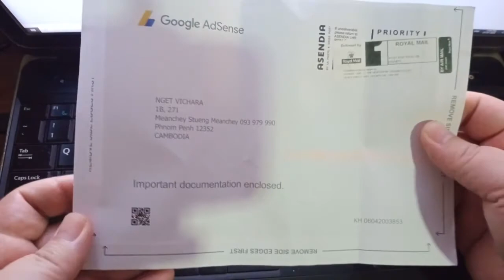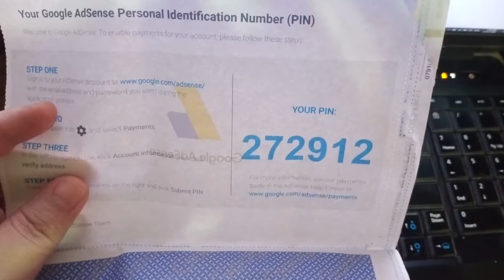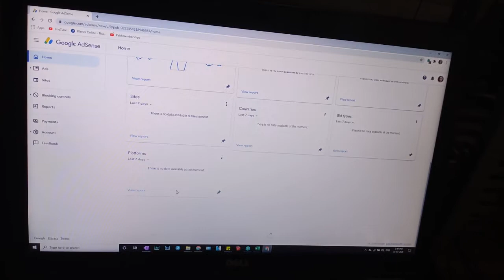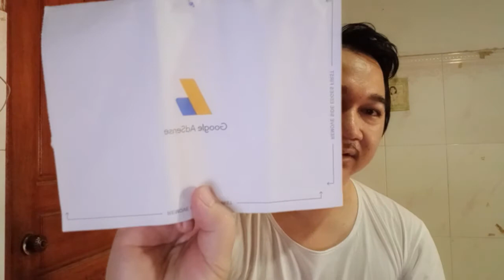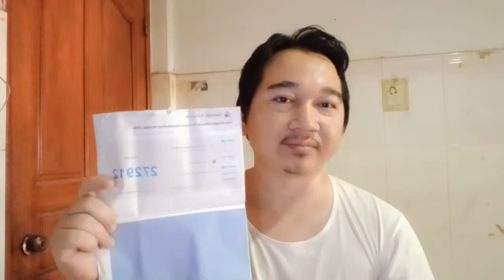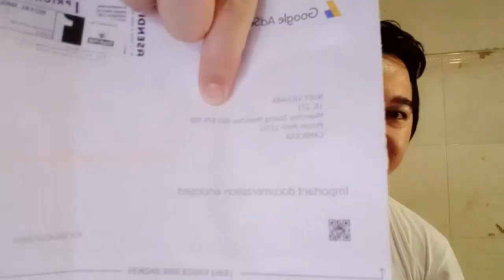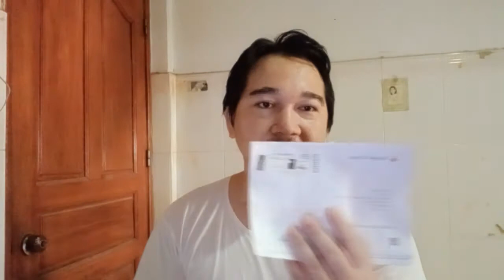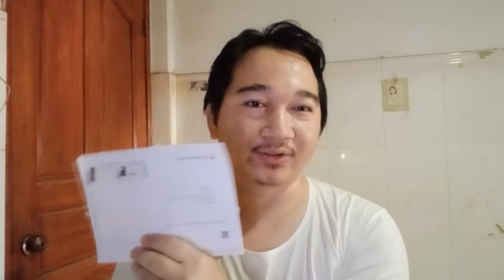ដំណឹងល្អបងប្អូន ថ្ងៃនេះខ្ញុំទទួលបាន PIN Code Adsense រយះពេល 3 ទៅ 4 ខែរៀងយូរបន្តិច ដោយសារកូវីដ 19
សួរស្តីបងប្អូនទាំងអស់ និងអ្នកធ្វើយូធូបថ្ងៃនេះ
ខ្ញុំត្រេកអរខ្លាំងណាស់ដែលទទួលបាន PIN Code ពីយូរធូបនៅប្រទេសកម្ពុជាយើង
អ្នកមិនទាន់បានទទួលកំអស់សង្ឃឹម បងប្អូននិងទទួលបានជាក់ជាមិនខានដូចប្រពន្ធខ្ញុំដែលរង់ចាំហើយទទួលបានចឹង